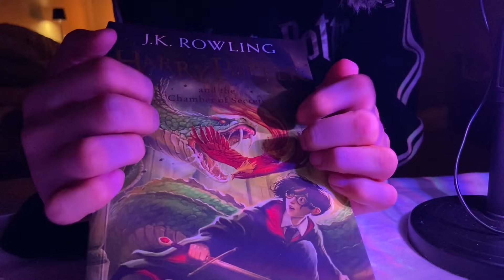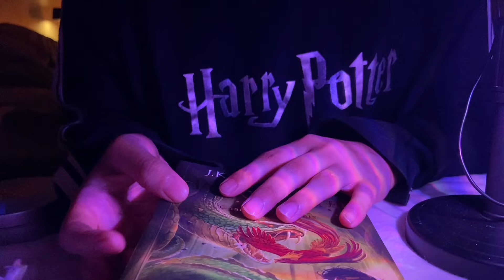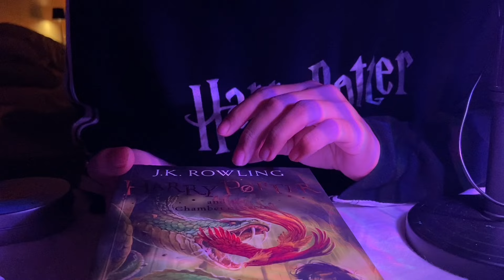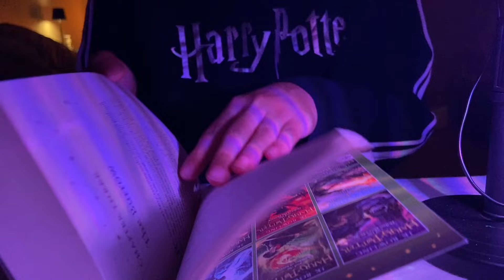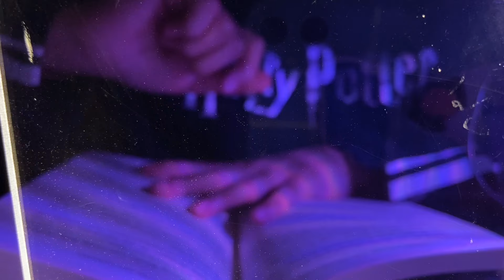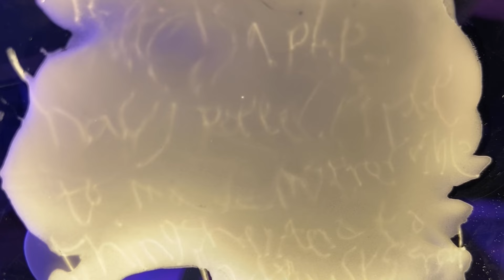ASMR Harry Potter spells To sleep deep